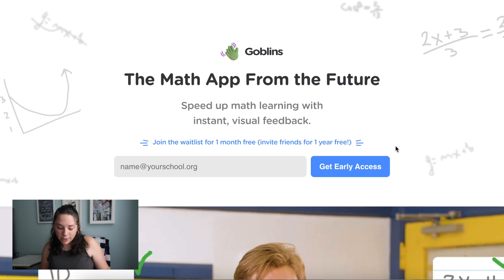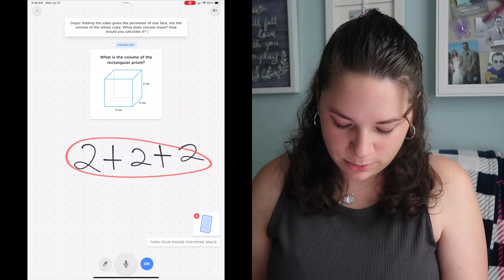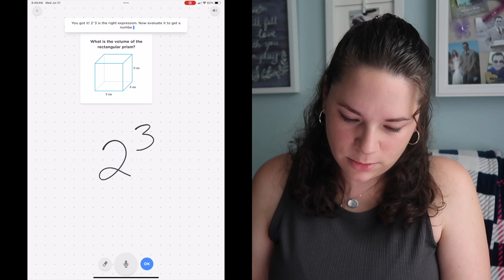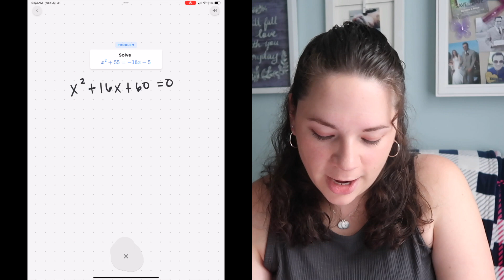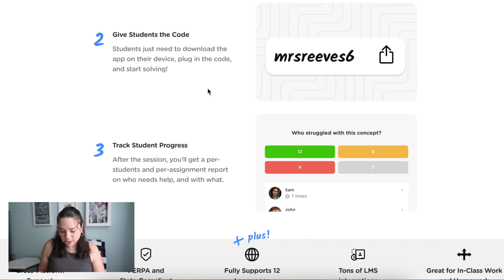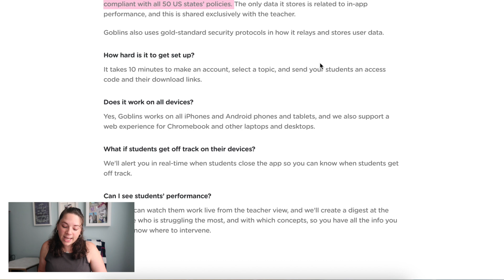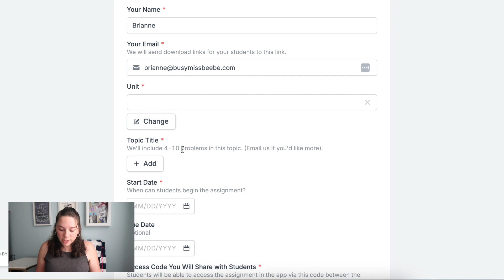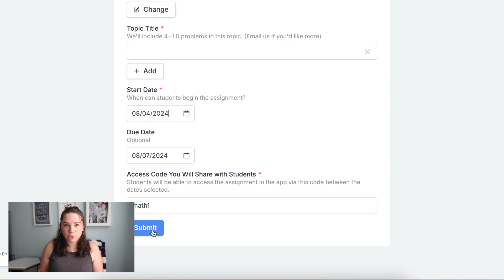Exploring the Goblins App - AI Tool for Math Teachers and Students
There’s a new app coming out soon called Goblins App, and it could save us a ton of time working with students this year.

The app is designed by a math teacher, trained on standards-aligned problems for middle and high school math, and it uses AI to give students instant feedback on their work.

Kids can draw, speak, or type answers and get feedback along the way, just like we would do if we were helping them! (A teacher clone?? Yes please.)

The creators of the app are giving teachers one month of free credit to use the app just by joining the waiting list with your name and email. You’ll also get the opportunity to share with more teachers and earn up to a YEAR free!